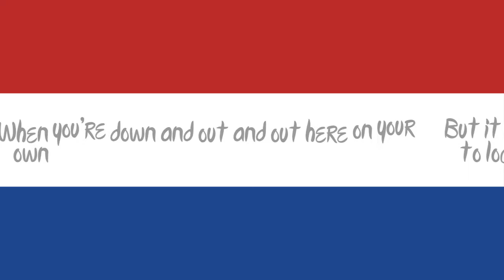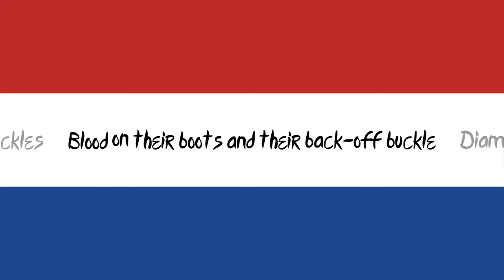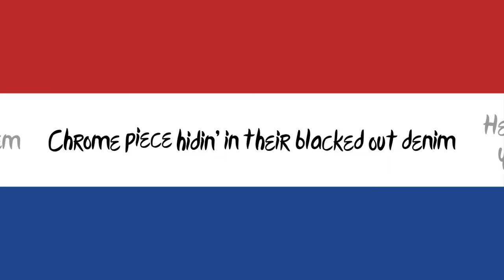{Eurovision 2018 ~ The Netherlands} Waylon ~ Outlaw in 'Em {Lyric Video}